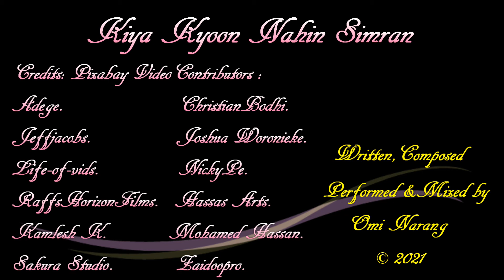Kiya Kyoon Nahin Simran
It is a devotional song in Hindi (Bhajan) depicting the innocence of childhood developing into the ignorant youth lacking spiritual strength. Life like the Leaf changes with the seasons. Every rebirth is like a season. Every life like a leaf goes through the stages of childhood, youth and old age until death to be reborn in the new season.   The autumn of life regrets not having reminiscence of its Maker in Childhood and Youth. Having said that, the songwriter reminds us that there is still time left after the Youth declines to meditate in His name and seek Him out . Like the road desiring its destination and the river seeking the ocean, just go with the flow strengthened by faith in Him.  Meditation and Prayers is the gateway leading to Him.
without which it would not have been possible to create this presentation.  All the creators mentioned below deserve a very special thank you
Pixabay contributors:
Adege
Christian Bodhi
Jeffjacobs
Joshua Woronieke
Life-of-Vids
NickyPe
RaffsHorizonFilms
Hassas Arts
Kamlesh K
Mohamed Hassan
Sakura Studio
Zaidoopro